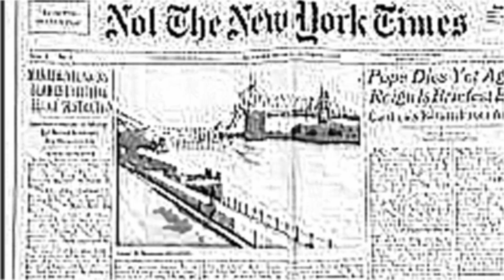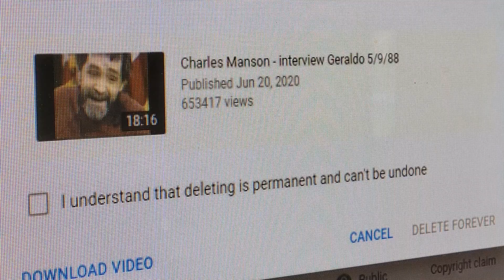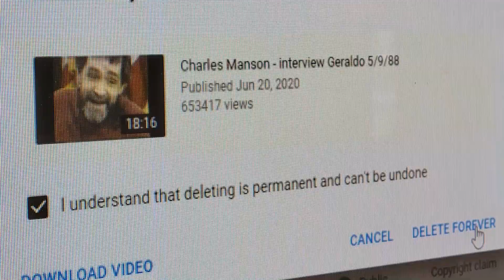Watch a YouTuber delete a Charles Manson video with over 650,000 views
To contact or support Cleveland Live Music